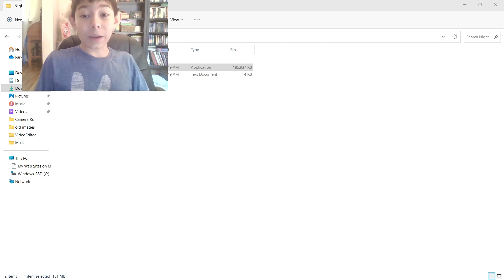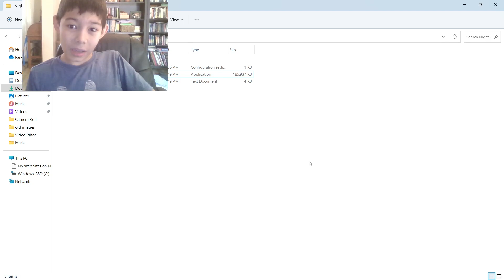Sponebob horror game??? (Nightmare in squidville)